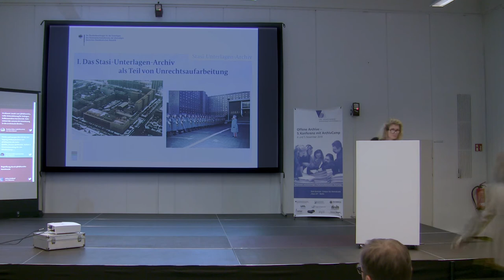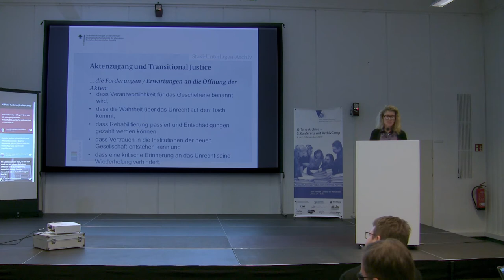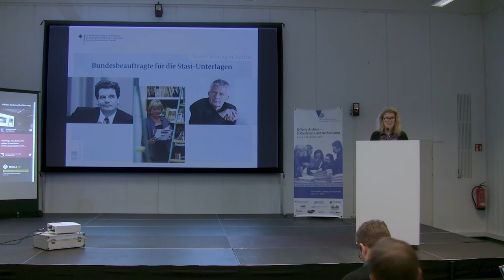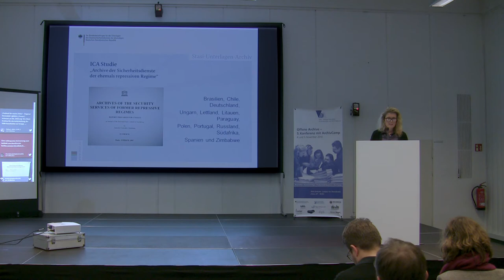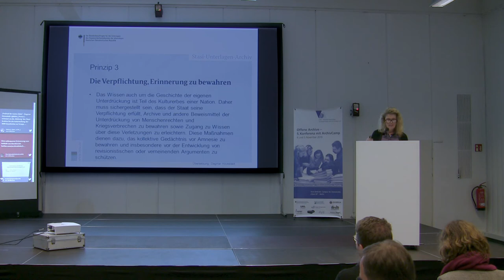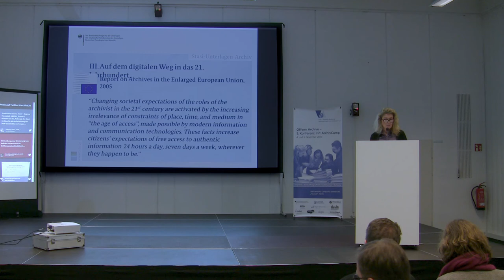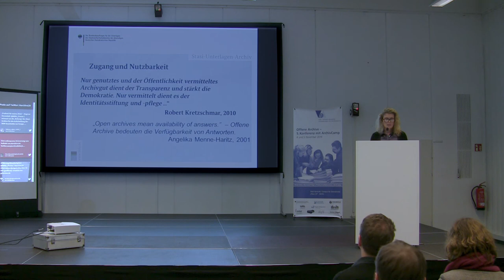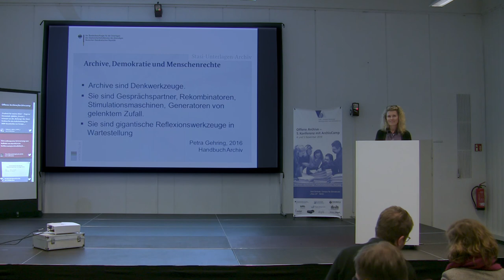Offene Archive 2.4: Keynote „Aktiv in Sachen Demokratie¨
Aktiv in Sachen Demokratie - Erfahrungen aus dem Stasi-Unterlagenarchiv

Keynote von Dagmar Hofestädt, BStU